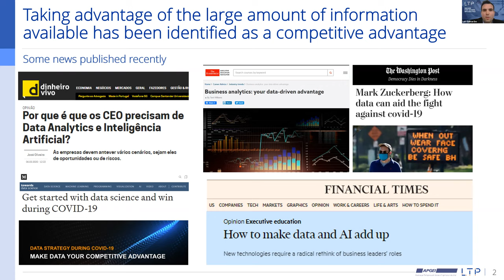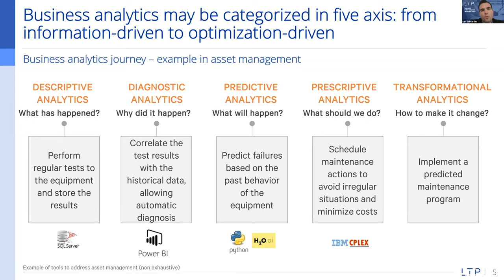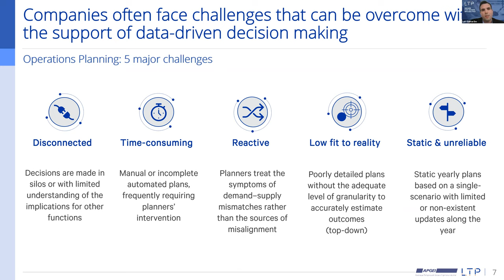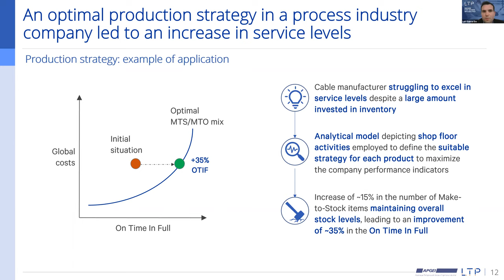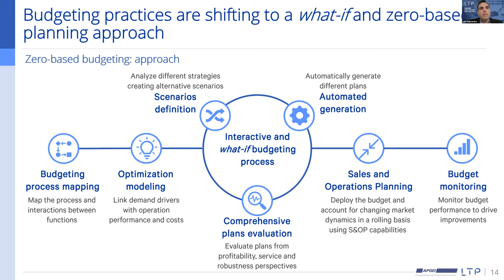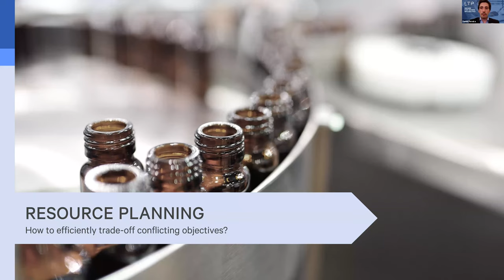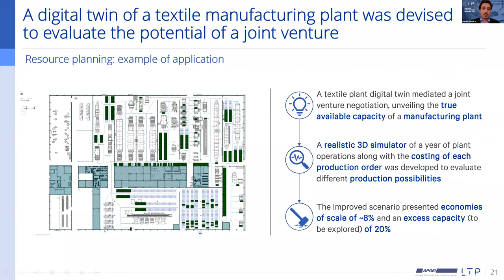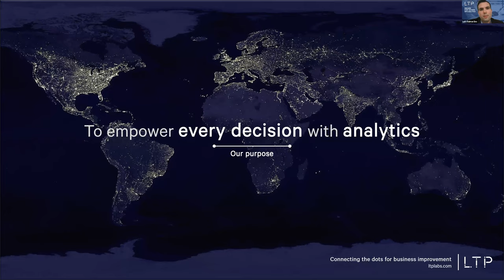Webinar | Accelerating Analytics to improve Operation Planning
Speakers: Luís Guimarães (Co-founder of LTPlabs) and Daniel Pereira (Manager at LTPlabs)
Moderator: Miguel Teles (APGEI's Executive Vice President)

In this webinar, we explore:
- The dimensions controlled by operations planning and how can these be boosted by data-driven decision-making;
- How to design agile operations planning processes and their implementation cornerstones;
- Case studies in operations planning that were transformed by innovative analytics-based answers.